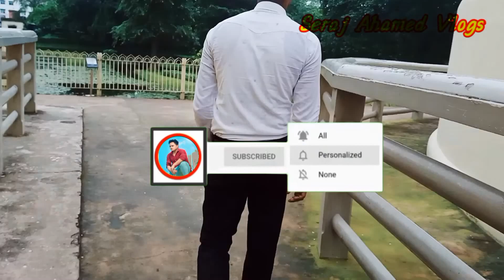Gautam Buddha Mahaparinirvana Temple Kushinagar _ kushinagar Buddha park Vlogs Full video ❤️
Gautam Buddha Mahaparinirvana Temple Kushinagar

वीडियो पूरा देखिए वीडियो में कोई कमी  रहे तो कमेंट करके बताईए 🙏🙏अगर आप हमारे चैनल पर नए है तो सब्सक्राइब कर 🙏🙏🙏 यह  वीडियो सिर्फ और सिर्फ इंटरटेनमेंट के लिए बनाई गई है यह वीडियो किसी के दिल को ठेस पहुंचाने के लिए नहीं बनाई गई है 🙏🙏🙏🙏धन्यवाद   🙏🙏🙏🙏 seraj Ahmad

Twitter id ❤️❤️

 Under section 107 of the copyright Act 1976. allowance is made for"  fair use" for purposes such as criticism. comment. news reporting. teaching. scholarship. and research. fair use is a use permitted by copyright statute that might otherwise be infringing Non profit educational or personal use tips the balance in favour of use